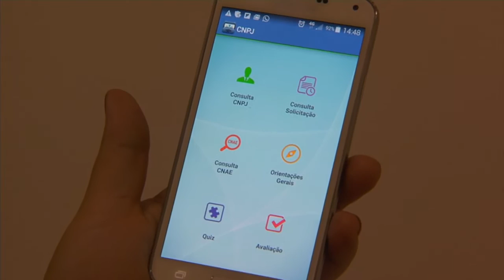Receita Federal disponibiliza nova versão para aplicativo CNPJ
NBR NOTÍCIAS - 24.07.15: A Receita Federal disponibilizou para download gratuito a nova versão do aplicativo CNPJ, que permite acompanhar solicitações e modificações do cadastro de pessoa jurídica. A ferramenta pode ser acessada de dispositivos equipados com as plataformas Android e IOS.